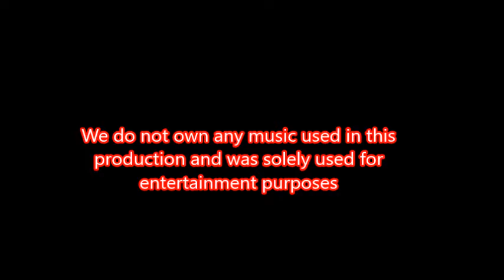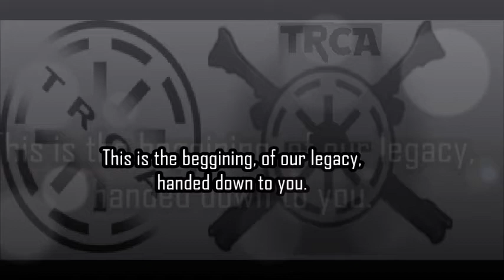-TRCA- The Origin of TRCA: The Movie Trailer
Release date is still not made.